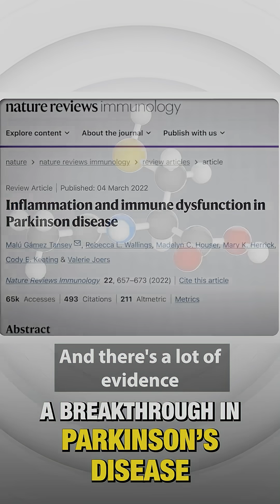A New Hope for Parkinson’s: The Glutathione Breakthrough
The antioxidant Glutathione is a game-changer for brain health, especially in the fight against Parkinson's. A new study shows a breakthrough in how it could be delivered to the brain. Could this be the key to slowing the disease? Watch now to find out. Parkinsons BrainHealth Glutathione Neuroscience MedicalBreakthrough N-AcetylCysteine